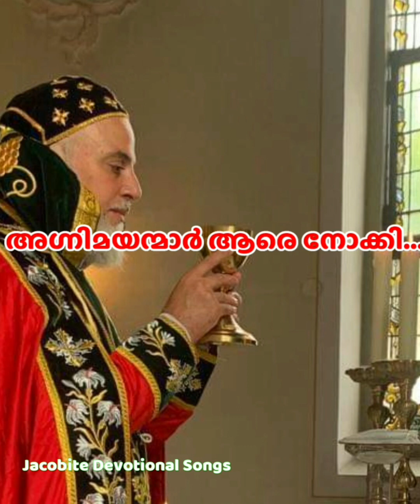അഗ്നിമയന്മാർ ആരെ നോക്കി |Agnimayanmar Are|Christian Devotional Songs|Jacobite Malayalam Holy Mass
അഗ്നിമയന്മാർ ആരെ നോക്കി
Agnimayanmar Are
Christian Devotional Songs
Jacobite Malayalam Holy Mass